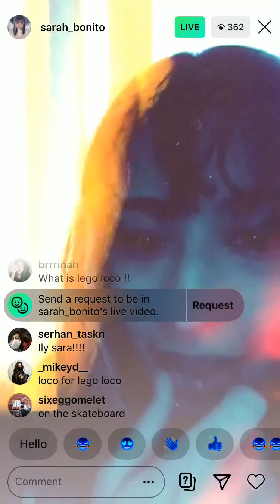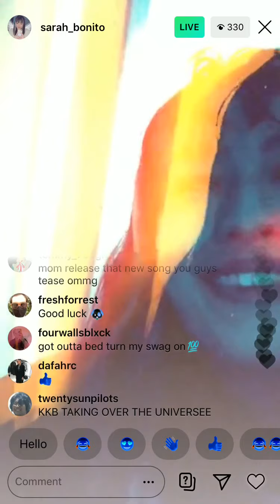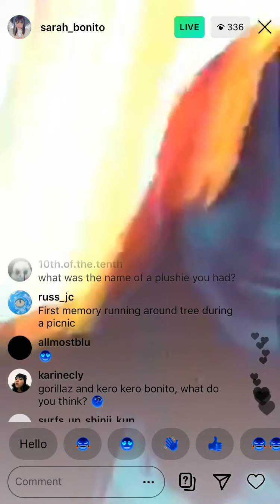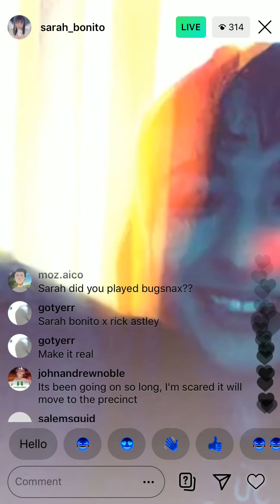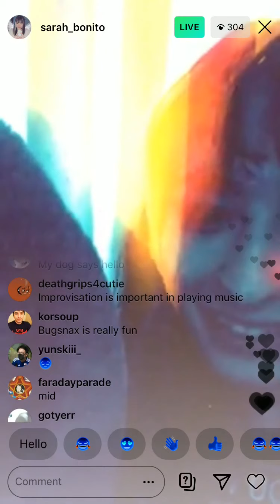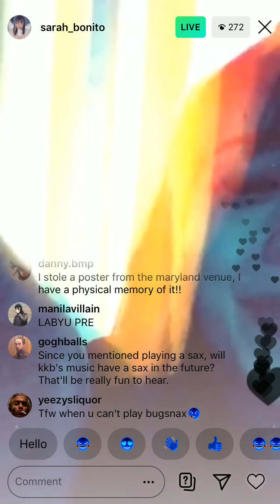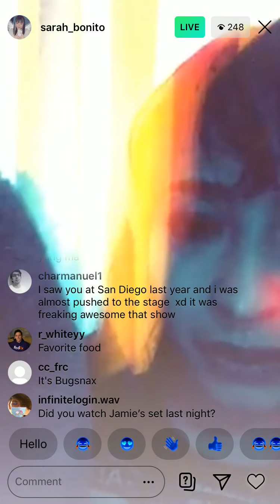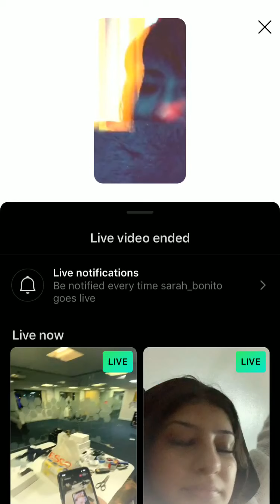SARAH BONITO INSTA LIVE 11/14/20